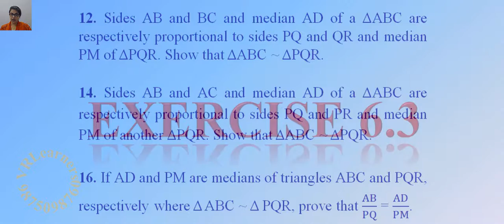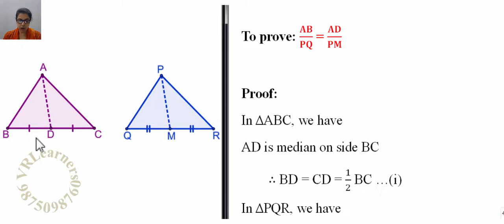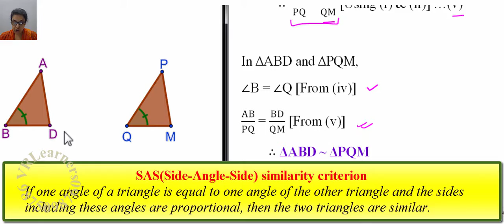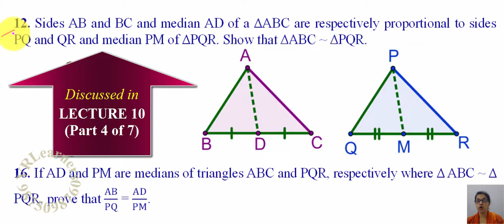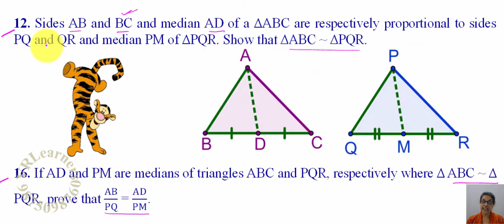Class 10 Chapter 6 Triangles || Exercise 6.3 (Q16 & Comparison of Q 12 & 16) || NCERT (2019)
Class 10 Math Chapter 6 Triangles   LECTURE 10 (Part 7 of 7) NCERT EXERCISE 6.3 Q16 If AD and PM are medians of triangles ABC and PQR, respectively where Δ ABC ~ Δ PQR, prove that AB/PQ = AD/PM.